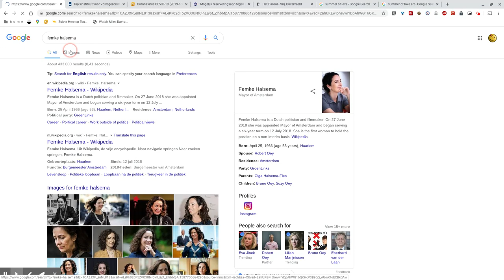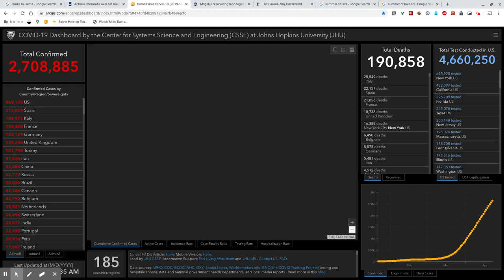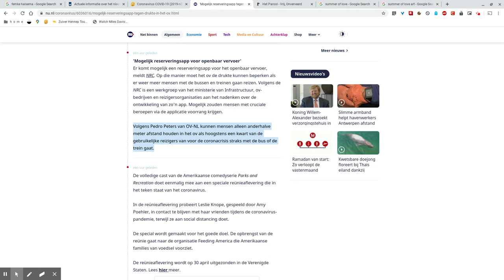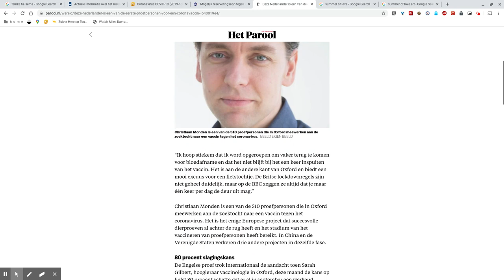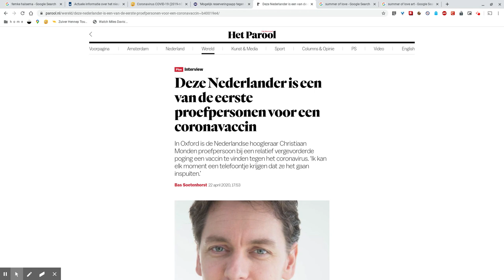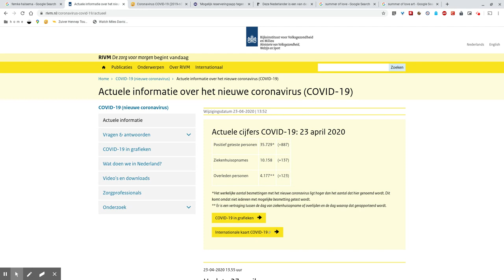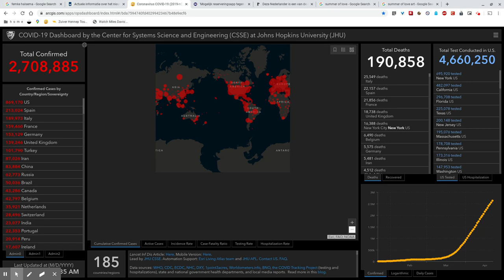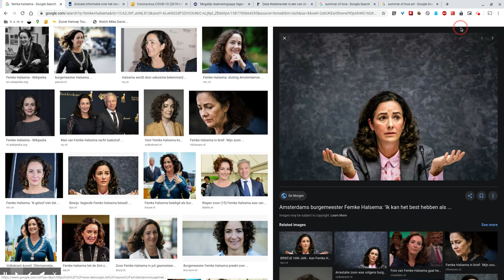Zombie Apocalypse: Day 40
Scholen dicht, horeca dicht, Koningsdag geschrapt, alle festivals geschrapt, alle profsport geschrapt, all grote evenementen geschrapt en... geen toeristen! Amsterdam is stiller, rustiger, vriendelijker en relaxter dan ooit. Wordt de zomer van 2020 een ware Summer of Love?